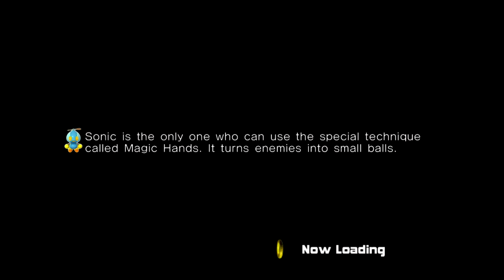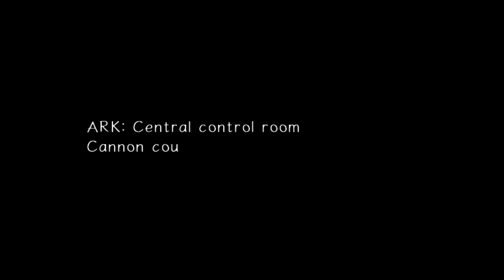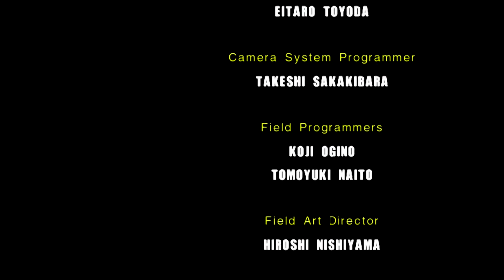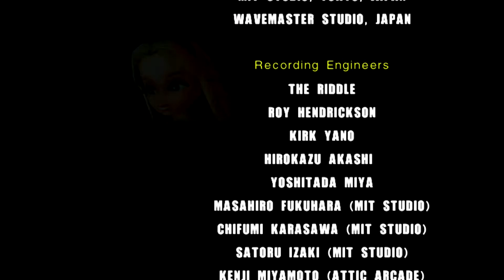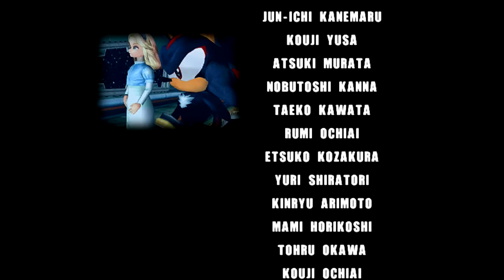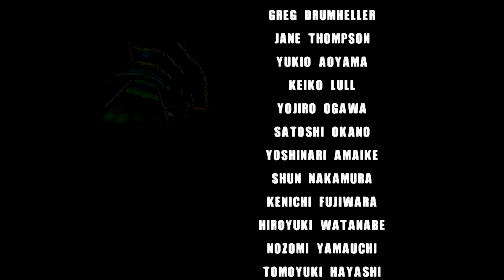Sonic Adventure 2 Battle HD - Dark Story FINAL - Shadow Vs Sonic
We did it guys! Dark Story is now over! I finally beat Sonic with Shadow. He's really tough like Shadow. And there we go, guys! Last Story is now here! Anyway, enjoy the video for Shadow Vs Sonic Final battle story! :D (See you in Last Story, guys. Wishes are Eternal...)